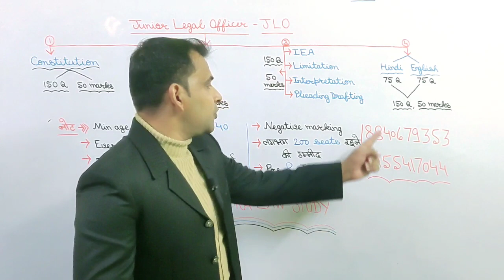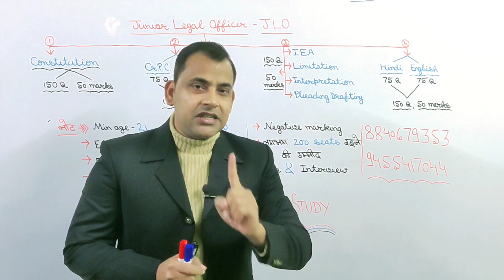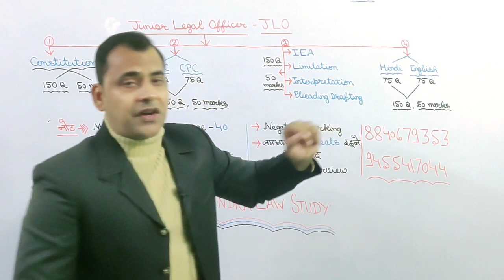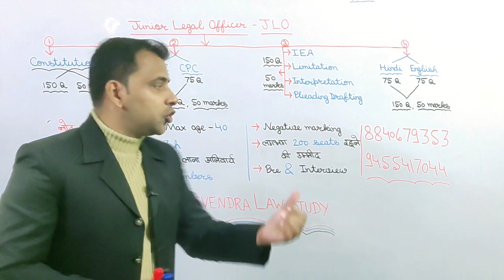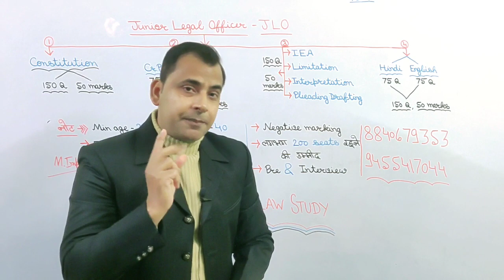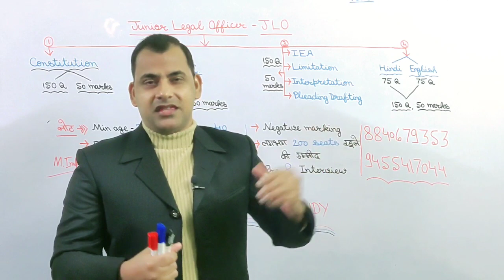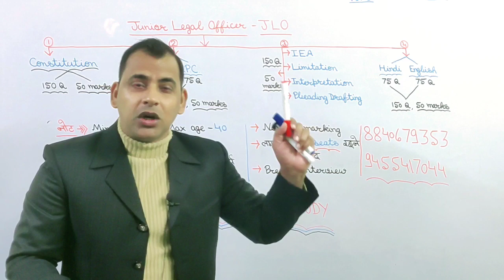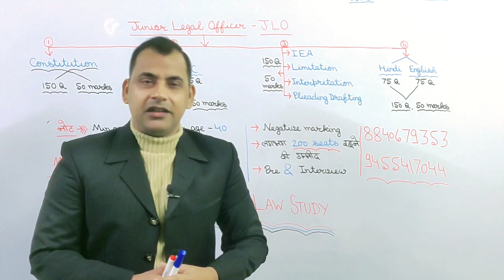JLO Vacancy/Exam Pattern/JLO Notification/ How to Prepare for JLO Exam/Rajasthan JLO Syllabus